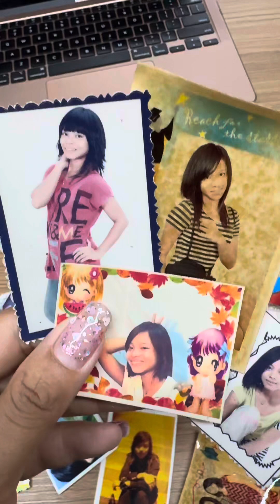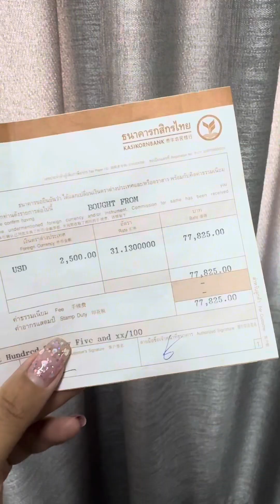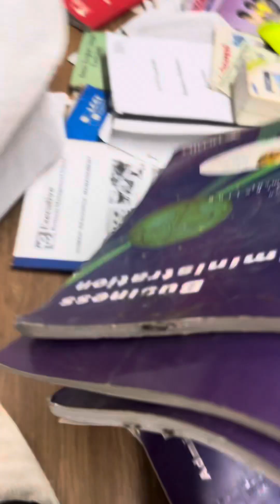One of my heart breaks 💔